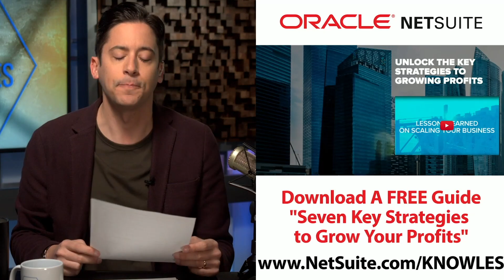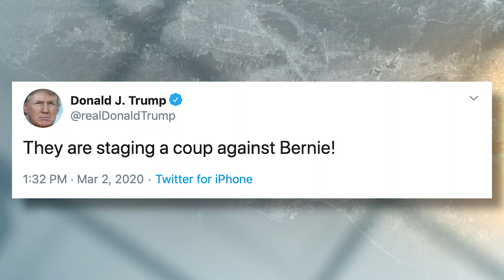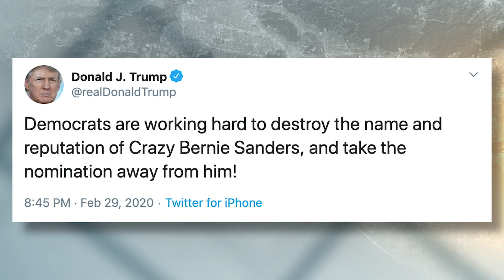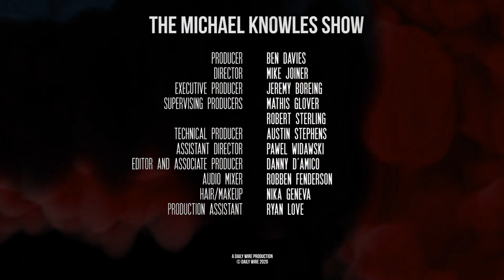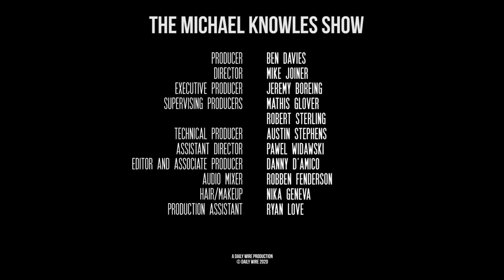Biden’s Super Monday | Ep. 504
Amy Klobuchar drops out of the race, Chris Matthews drops out of MSNBC, and Joe Biden has a super Monday. We will examine how the Dems are pulling out all the stops to stop Bernie before Super Tuesday. Then, MSNBC pushes Chris Matthews out after 20 years. We will take a look at the bogus MeToo reasoning and then go deeper to what’s really behind the ouster.